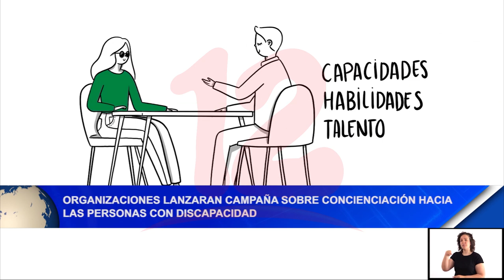Noticias12nicaragua ORG lanzarán campaña sobre concienciación hacía personas con discapacidad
ORG lanzarán campaña sobre concienciación hacía personas con discapacidad